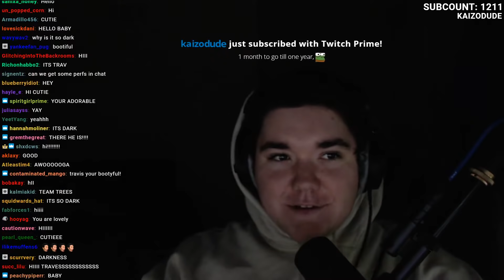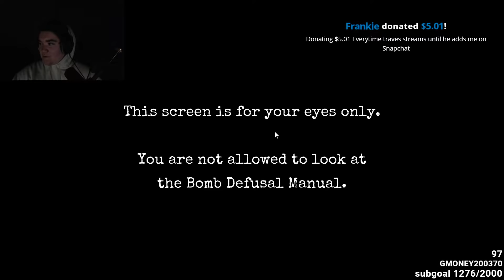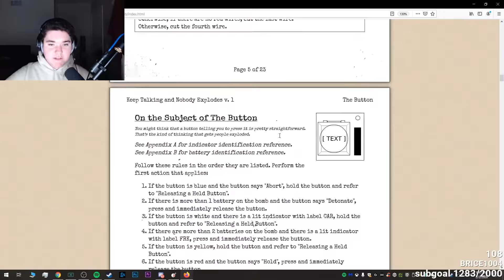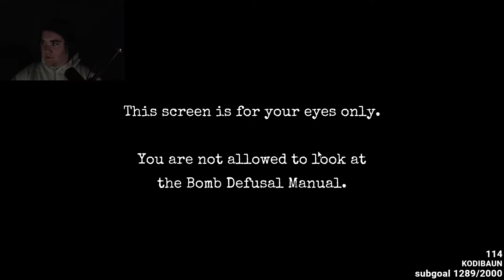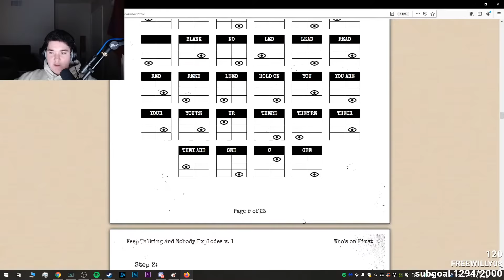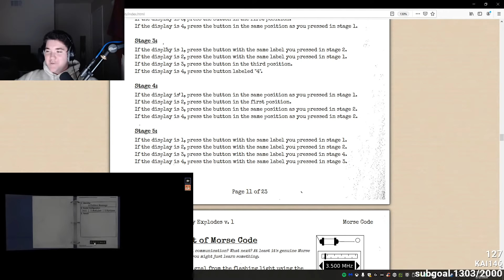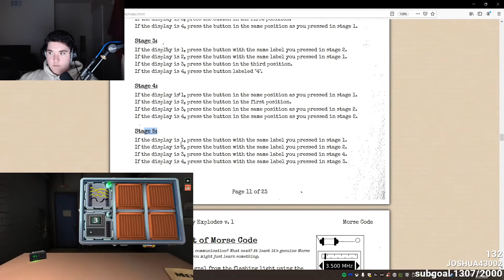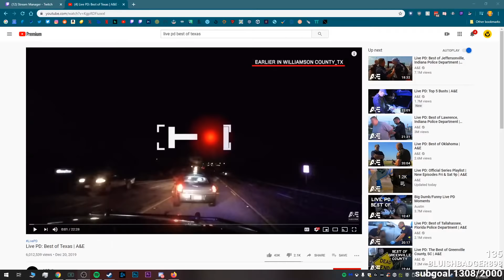traves VODS: we are professional bomb defusers